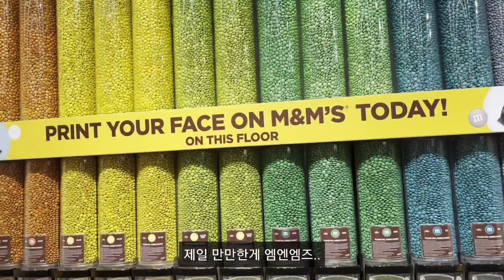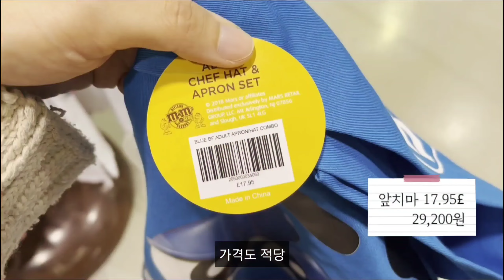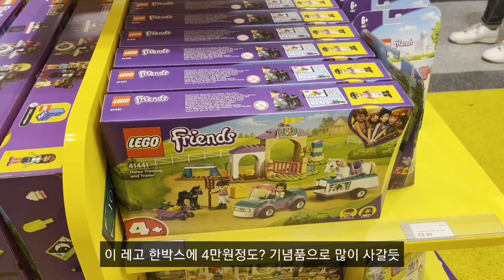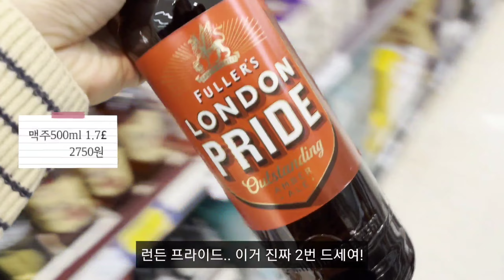sub) 런던 유학생 브이로그 | 런던 테스코에서 5만원어치 장보기 | 피카딜리 서커스 쇼핑 | 코티지파이 요리 | 앞치마 자랑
안녕하세요!
아이폰 케이스사러 피카딜리 서커스 (런던의 타임스퀘어)까지 갔는데
없어서 앞치마만 사고 왔어여.. ㅎㅎ
앞치마 산김에 영국 가정식 코티지파이도 야매로 요리해봤습니다. ㅎㅎ
(결국 아이폰 케이스는 인터넷으로 구매.. 아직도 배송이 안오네요)